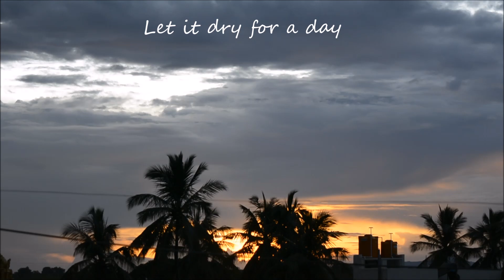Earthplaster Sculpture and Natural paints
Live, Love & Farm documents all the activities that is done by VRUTTA farm. This 950 sqft home is the first cob house project being constructed in Kolar district of Karnataka.

Plaster :
Soil + Rice husk + Alale-jaggerywater
The consistency is similar to that of cob mix
) refer this video for details.

Paints:
Annatto seeds - Orange
Turmeric + Lime - Red
Turmeric - Yellow
Charcoal - Black
Charcoal + Lime - Grey
Indigo leaf - Green
Alale + Turmeric - Tan
LIme - White

Binder :
I have mixed Gum Arabic with water as binder.

Note:
1) Always scrape out the existing layer of plaster and wet the wall before you start to sculpt.

Happy Building :)